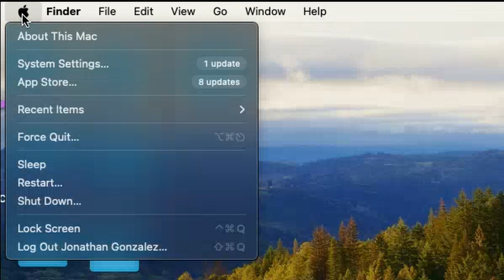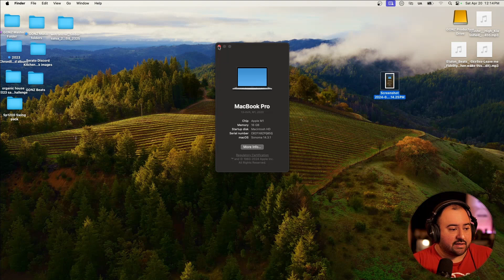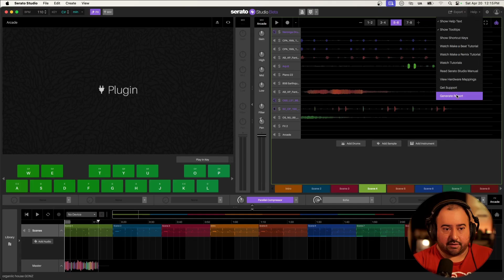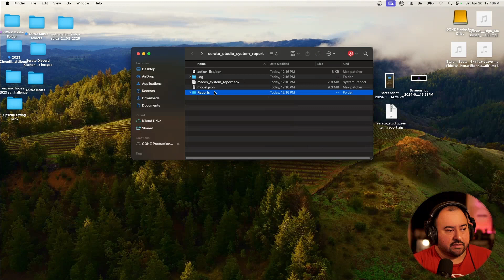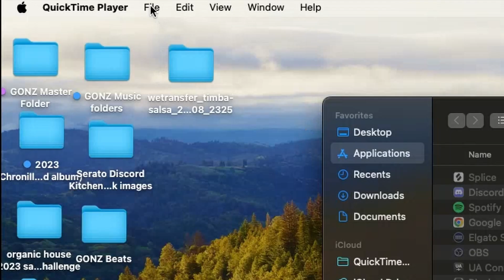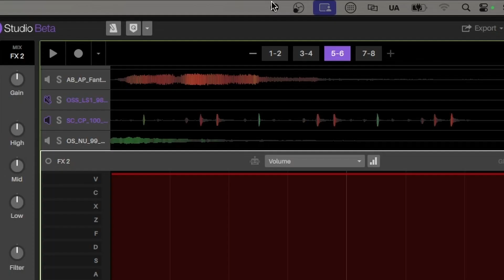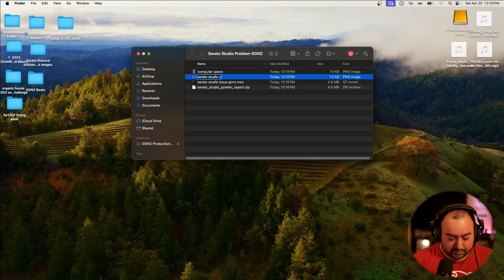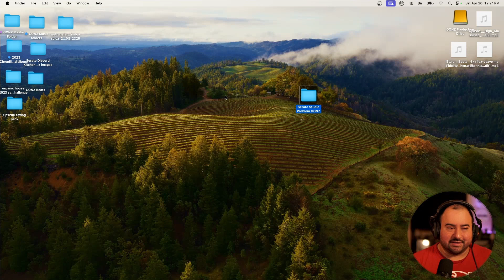Customer Support Tips for Serato Studio Help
Are you a Serato user in need of assistance?  Facing technical issues ?submitting a customer support ticket is the first step towards resolving your concerns. But wait! Before you hit that "Submit" button, let's ensure your experience with Serato's support team is as seamless as possible.

In this video, I'll share expert tips on crafting the perfect support ticket to streamline communication and expedite issue resolution. By following these tips, not only will you make the process easier for yourself, but also for our dedicated Serato support team.

Timestamps:
0:00 Intro
0:30 What's My Operating System?
1:12 Taking a screenshot on Mac and PC
2:24 Finding Your version of Serato Studio
2:57 Help Section To Generate Report for Serato
4:30 Create a folder to put all your info into.
5:04 How To Screen record on your computer
6:55 All the things you need in your Help Folder
7:40 Recap of What you need
Here's what you'll learn:

Be Specific: Learn how to articulate your issue clearly, providing relevant details such as software version, hardware setup, and any error messages encountered.
Attach Screenshots or Videos: Visual aids can significantly enhance understanding. We'll show you how to capture and attach screenshots or videos to better illustrate your problem.

With these essential tips, you'll not only expedite the resolution of your issue but also contribute to a smoother experience for both you and the Serato support team. Let's work together to ensure you get the most out of your Serato software.

Akai Mpk Mini 3

Usb-C Hub for my Mac Pro M1

Akai Mpd218 Pad Controller

HardDrives for Storing My Samples
Samsung t-7

GONZ Serato studio playlist link
Here is a playlist I made of Serato Studio Production tutorials. If your running into issues I might have made a video pertaining to your situation. And if there's something I don't have let me know and I can try to make a video on it.

Tipping Page